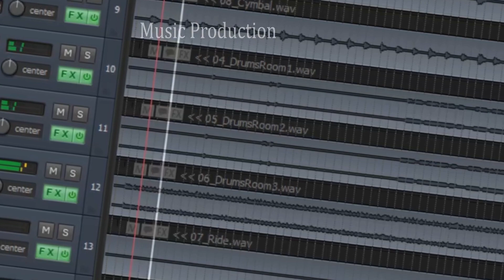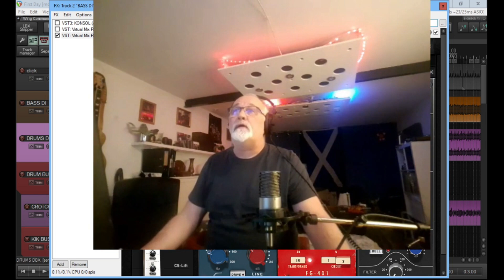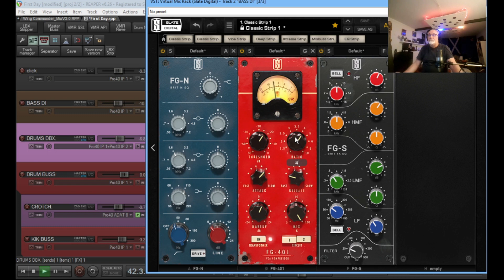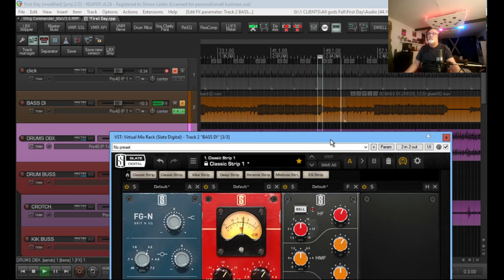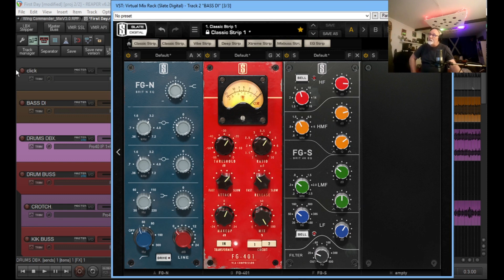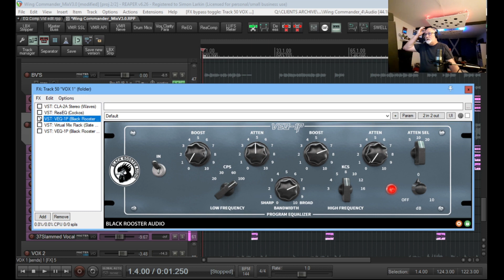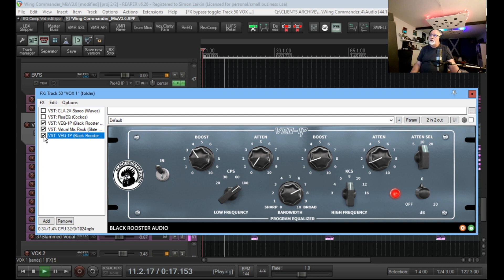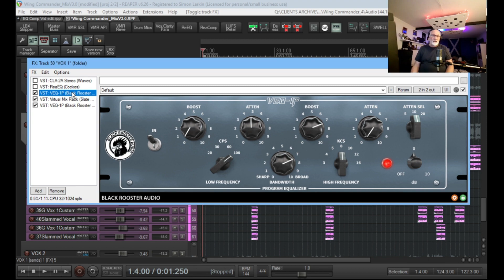EQ into Comp vs Comp into EQ. Or is that it?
Another question I see quite often is whether to eq before or after compression. Hope this gives you a few other ideas!

I am a sound and recording engineer from Scotland, now based in southern Sweden.
I work in a small recording studio based in a school of culture in Ystad as well
as running my own recording studio.